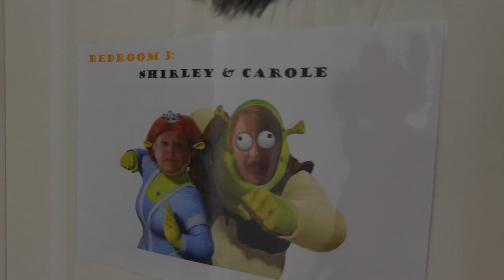Port Elliot Retirement Gig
Well I turned 60 and retired. so decided I would celebrate with family at a little town in South Australia called Port Elliott. We had a theme night on the Saturday were we all had to dress as a Hollywood Movie Character...enjoy.

***Equipment Used***
Sony A6400
Zhiyun Weebil S Gimbal

***Music***
Crispy Days by Lupus Nocte
*Epidemic Music Subscription*